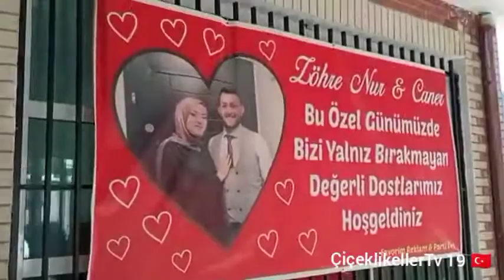Çiçekli Keller Köyümüz TalipOĞULLARI Caner KILIÇ"ın Söz ve Nişan Merasimi iyi Seyirler